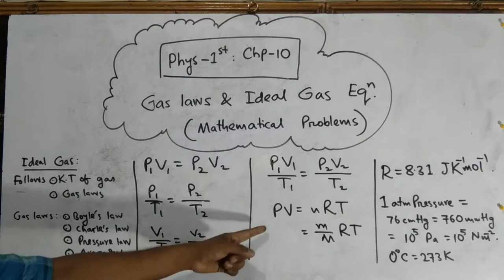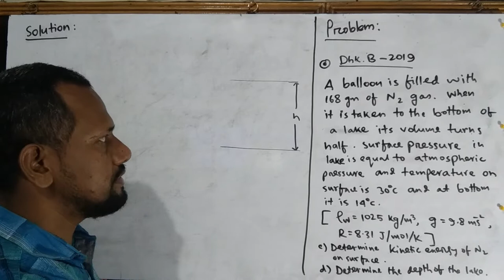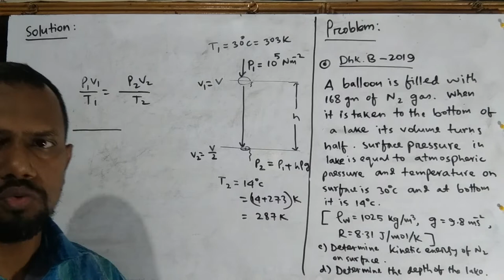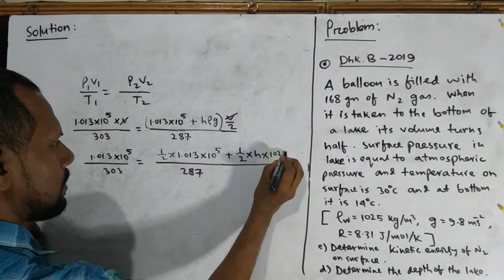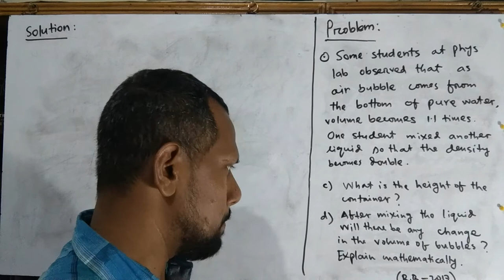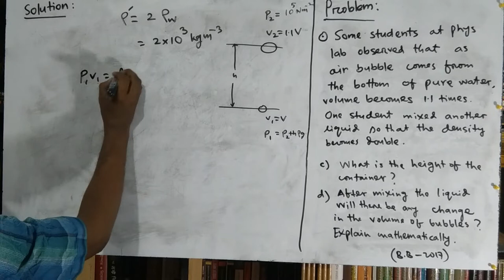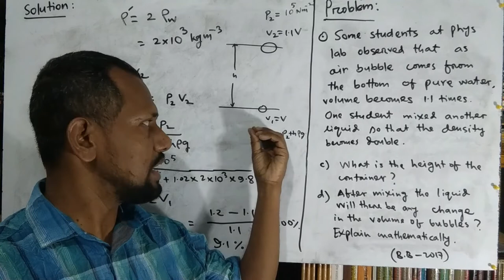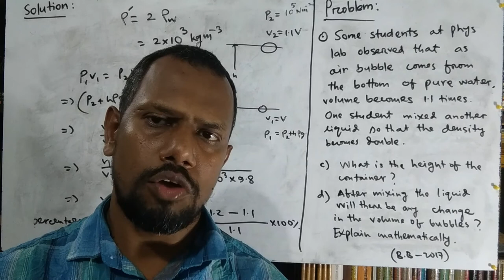Lec-02: Phys-1st (Chp-10: Ideal Gas)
Mathematical Problems on Gas Laws